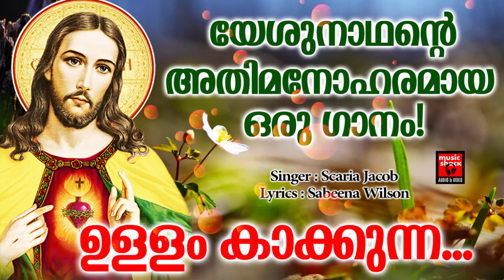Ullam Kakkunna | Christian Devotional Songs Malayalam 2020 | Superhit Christian Song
യേശുനാഥന്റെ അതിമനോഹരമായ ഒരു ഗാനം! || ഉള്ളം കാക്കുന്ന || Ullam Kakkunna || Christian Devotional Songs Malayalam 2020 || Malayalam Christian Devotional Songs || Superhit Christian Songs || Sabeena Wilson || Scaria Jacob || Fr. Mathews Payyappilly MCBS